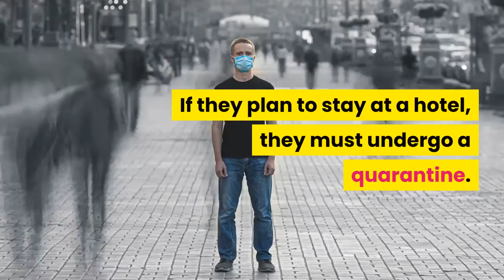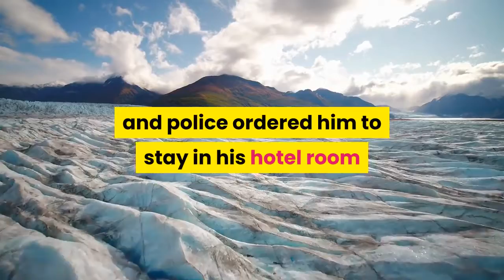A Kentucky man is facing $569000 in fines after being accused of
A man from Kentucky is facing a $569, 000 fine ($750, 000 Canadian) after the Royal Canadian Mounted Police said he violated COVID-19 travel rules in the country. John Pennington, 40, of Walton, Kentucky, was arrested and charged in connection to a June trip he took to Banff in Alberta, Royal Canadian Mounted Police Cpl. Tammy Keibel told NPR. Pennington, who entered Canada from Alaska, was first fined $910 ($1, 200 Canadian) on June 25, when staff at the Rimrock Hotel in Banff called police, voicing concerns that he may have been breaching quarantine. Americans are currently banned from traveling through Canada because of the coronavirus pandemic. Americans can drive through a direct route if they're going to and from Alaska, but aren't allowed to stop at tourist locations or national parks along the way. If they plan to stay at a hotel, they must undergo a quarantine. Upon fining Pennington, staff and police ordered him to stay in his hotel room until he continued his journey from Alaska to the lower 48 states the next day, Keibel told NPR. Banff Royal Canadian Mounted Police Staff Sgt. Michael Buxton-Carr told CBC News that Pennington did not listen, however, and instead visited a local tourist attraction. Officials found him at Sulphur Mountain after someone reported a car with an Ohio license plate in the area, which ended up being Pennington's vehicle.''Investigators determined Mr. Pennington had not left town as required on the morning of June 26 but had chosen to visit a popular tourist site, '' Buxton-Carr told CBC News. ''There are amenities available for essential needs, food and lodging, at the hotel. There was no legitimate reason to go up to Sulphur Mountain. ''Pennington was arrested and charged with breaching the federal Quarantine Act in Canada. He's scheduled to appear in court in November. He faces a $569, 000 fine ($750, 000 Canadian) or six years in prison if he's convicted.